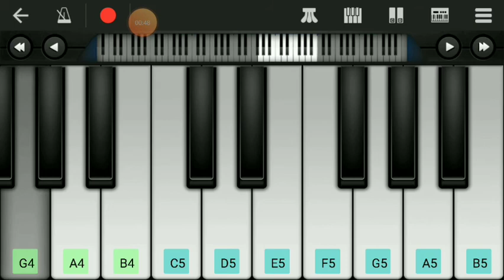Coffin Dance ।। piano cover by mobile walk band app ।। easy tutorial cover।।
CoffinDanceRingtone CoffinPiano cover by mobile walk band app hope you like it।।

Use app :- Walk Band

video pasand aaye to like aur comment karna🙂🙂